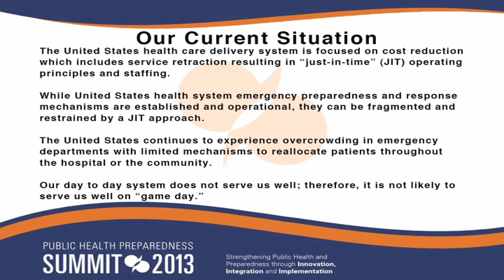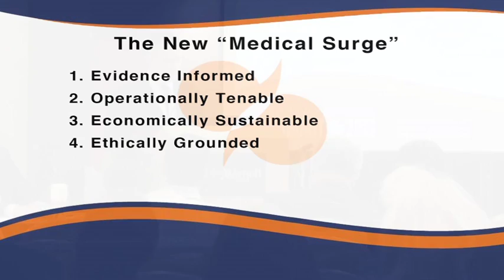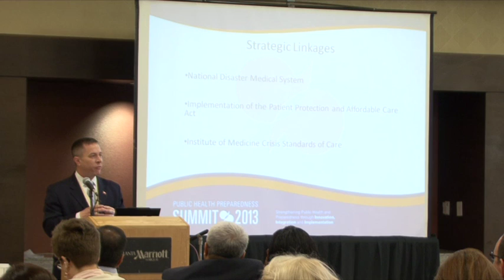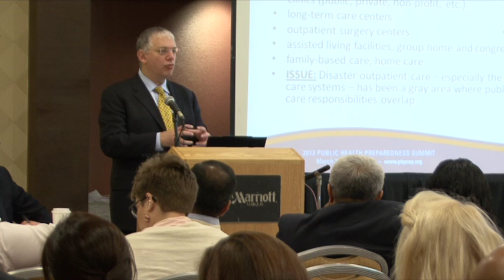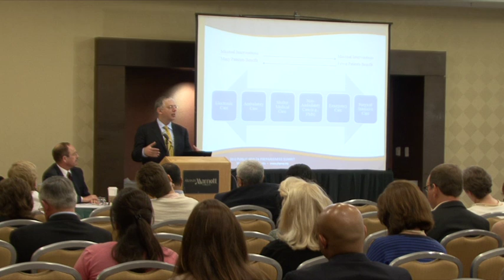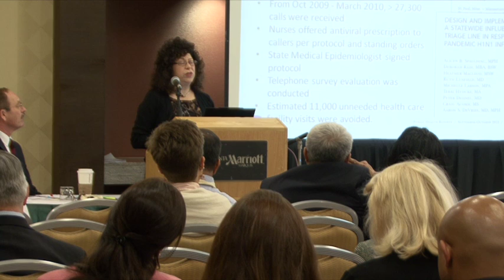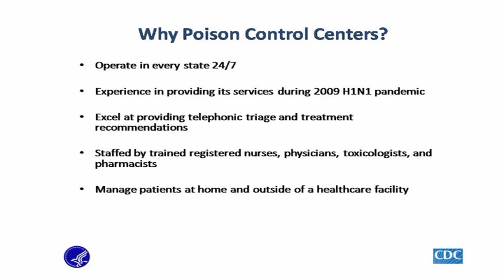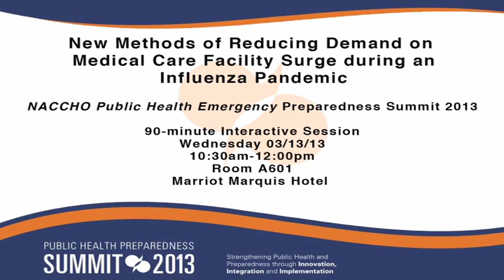New Methods of Reducing Demand on Medical Care Facility Surge during an Influenza Pandemic